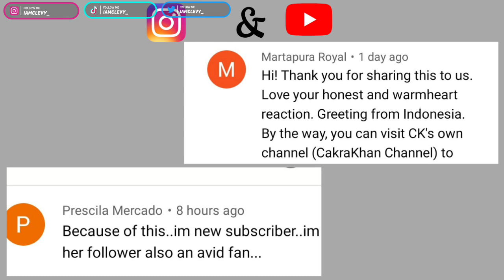Pawan Singh New Song | लाल घाघरा | Lal Ghaghra | Shilpi Raj | Bhojpuri Gana | REACTION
About the song: भोजपुरिया बाहुबली... मचावत बानी खलबली.. Pawan Singh का नयका लोकगीत 'लाल घाघरा' गर्दा उड़ा रहा सारे ज़िले मोहल्ले में।

If you guys are wanting to support me and my channel in any small way to help with upkeep and upgrading of equipment to get up more content, you can buy me a coffee :) I would appreciate it loads!